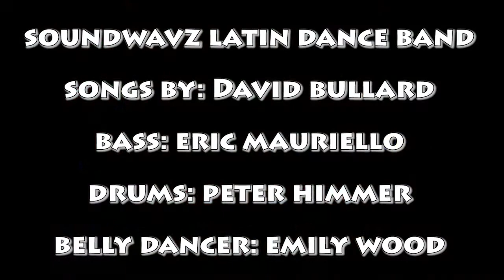SOUNDWAVZ LATIN BAND AT RACKS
Dave Bullard and Soundwavz play at Racks in Portland Maine